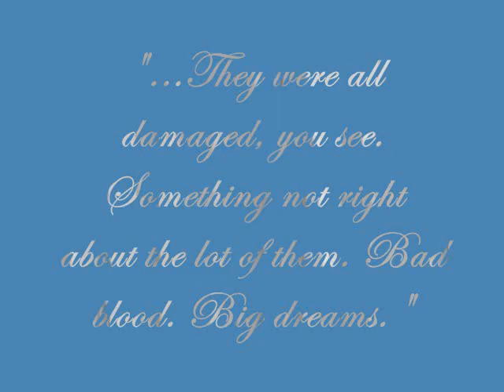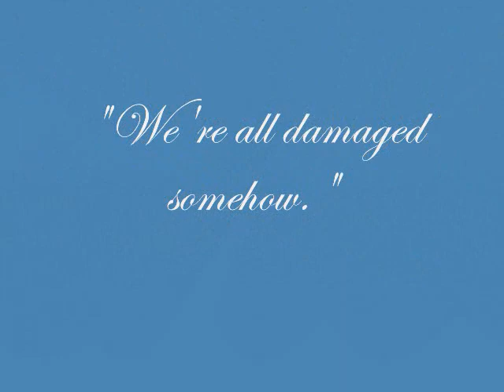Felicity Worthington: Damaged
~SPOILERS~

This is a video, based on the Gemma Doyle trilogy, showing what Felicity experiences with her father, Admiral Worthington.  Tell me what you think! :)

Song: Damaged by Plumb

Clips used from: Fat City Reprise, I Capture the Castle, Daniel Deronda, Nicholas Nickleby, Skins